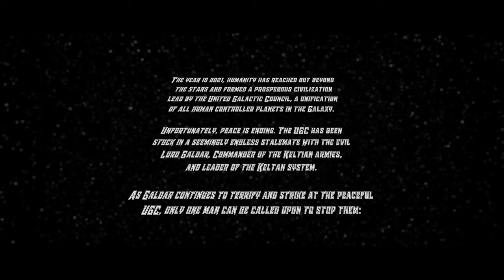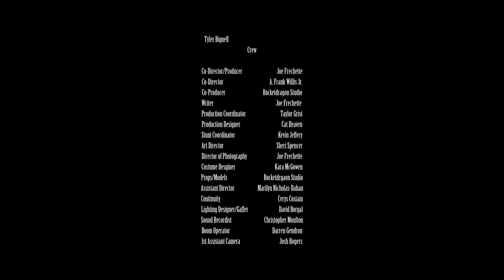The Adventures of Dash Cloudrider In Galdar's Grip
The year is 2020. Humanity has reached out beyond the stars and formed a prosperous civilization lead by the United Galactic Council, a unification of all human controlled planets in the Galaxy. When the evil Lord Galdar threatens peace, only one man can be called upon to stop him...

'The Adventures of Dash Cloudrider: In Galdar's Grip' was part of the official selection at the 2019 Toronto Shorts International Film Festival and won best Scify short film at the 2020 Rollywood International Film Festival in Trinidad and Tobago.